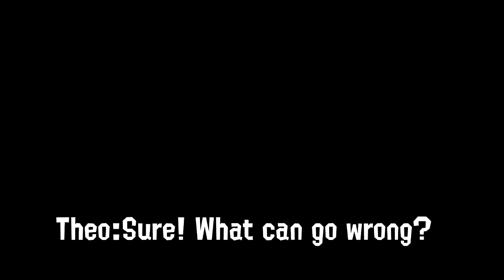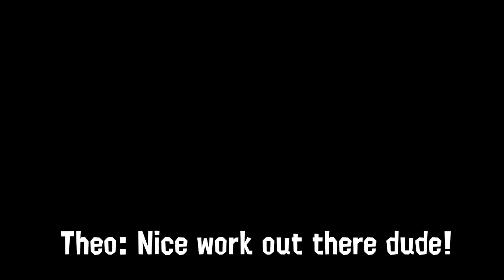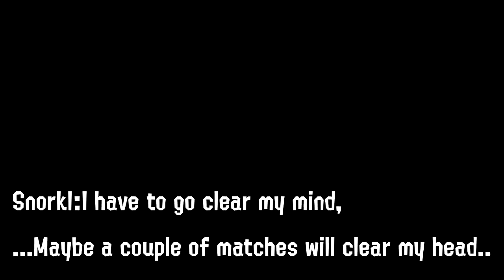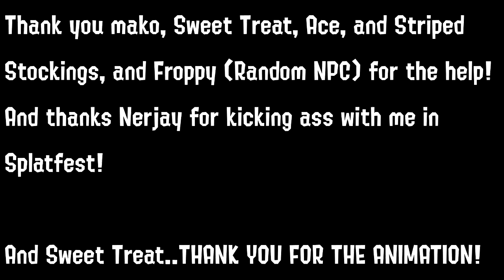The Misadventures of SnapDragon-Splatoon 2 -Episode 2 - Thinking about Briki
Briki X SnapDragon !

Thanks for all the help everyone!